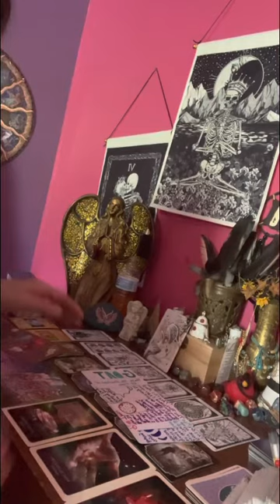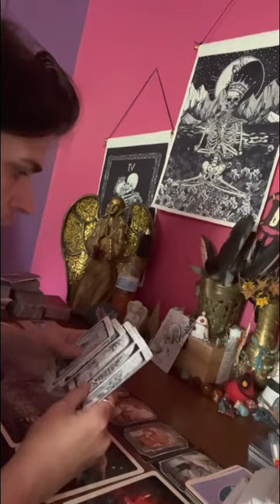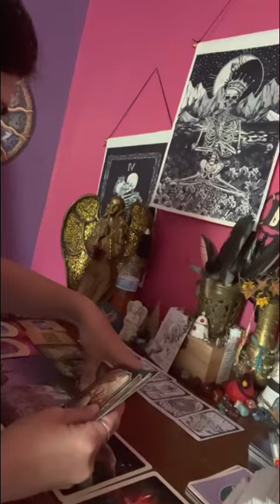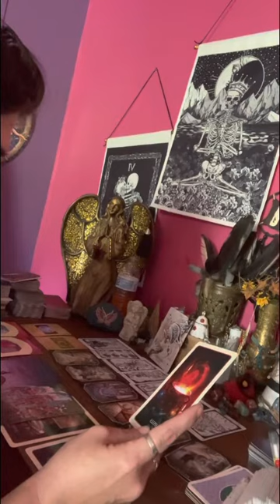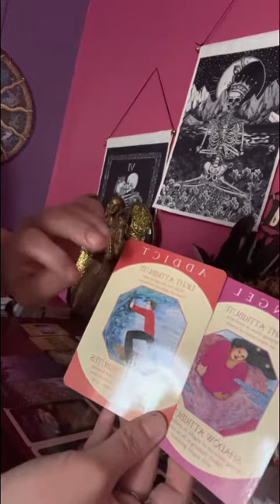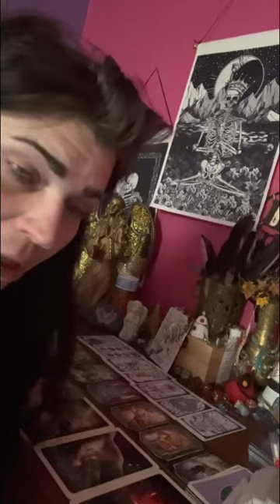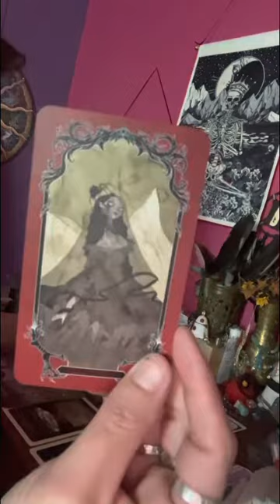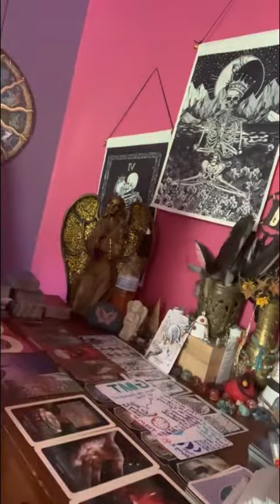aquarius theirs a sag & a Pisces doing magic on you cause your an Earth angel that helps addicts.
I hope this message helps some of the addicts out here. Watch the whole reading it’s pretty interesting for sure.

This is the only platform that I use is YouTube.

⚠️No one has my permission to copy my work & put it on another platform as theirs.

Thank everyone for your support in growing my spiritual healing channel..